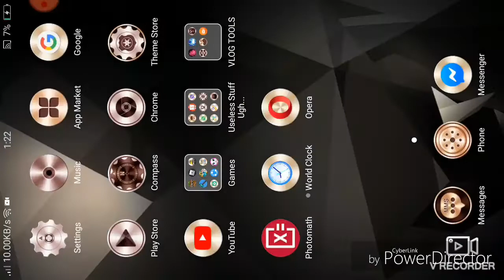Minecraft (barn) Roblox (royal high)